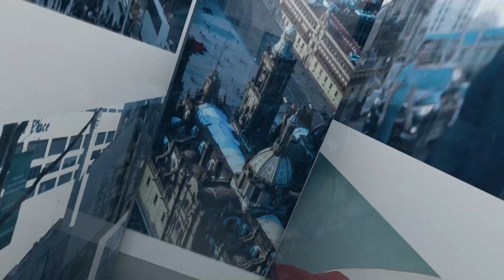Loret Capítulo 12.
Hoy en Loret. ExclusivaLatinus. Los videos del hermano del presidente López Obrador recibiendo dinero para la campaña. ¿Quién entrega? El nuevo zar anticorrupción para las medicinas, David León. @CarlosLoret